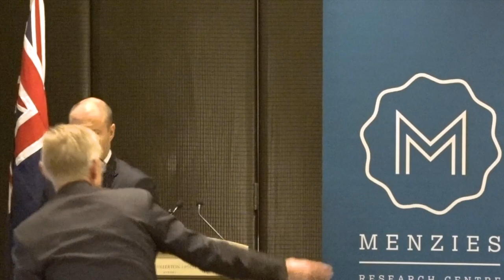Josh Frydenberg speaks about the 2021 Federal Budget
The pragmatism of Budget 2021-22 sets Australia on a world beating pathway to economic recovery, argues Josh Frydenberg in a speech to the MRC.

If you like our Watercooler content, please join the Menzies Research Centre mailing list so you can receive our weekly newsletter and be notified of upcoming events and special offers – it’s free